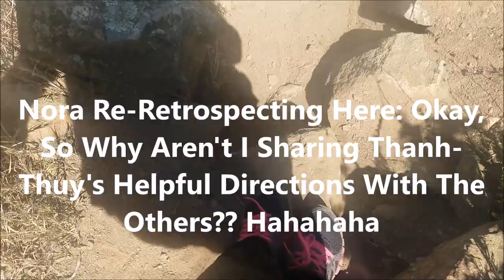Kitchen Creek Falls, San Diego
On June 3, 2017 some of my closest friends (Flor, Tania and Mike) and I went hiking with my coworker, Thanh-Thuy (who has become my work bestie). We decided to hike the trails in Kitchen Creek Falls because there had been a lot of rain this Winter and Spring. We were a bit dissappointed however, to learn that the waters had evaporated considerably, leaving us with very little water to work with. As you will see though, that did not stop us from having a whole lot of fun. Perhaps the most exciting part of the trip was meeting Katie, a brave young woman who is willing to do this hike and then add four months to it until she gets to CANADA!!! She is planning to hike the entire Pacific Crest Trail, which you will notice in the video, there is a section where I (erroneously) ask my friends if anyone wants to go to Alaska, thinking that this was where the trail ended. I looked for Katie searching (PNW, Girl With Grit, katie) but there is no sign of her anywhere. I sure would love to see how her journey went :) All in all, it was a wonderful day as always!